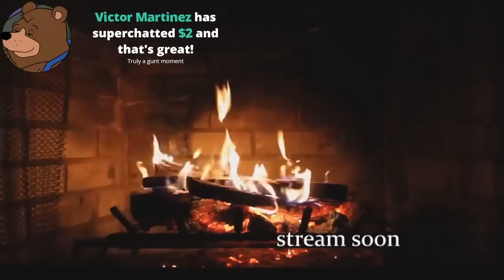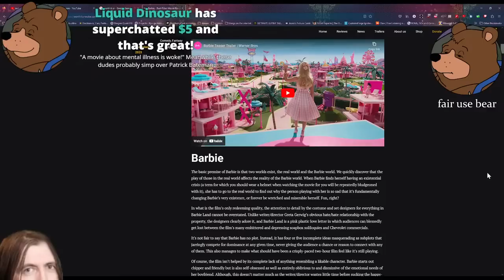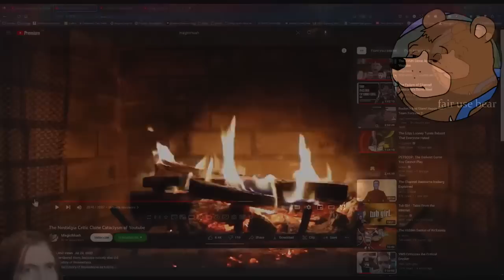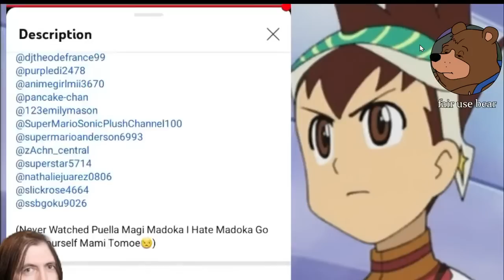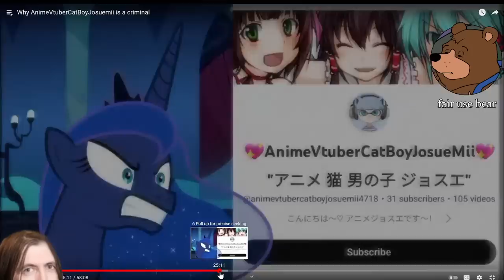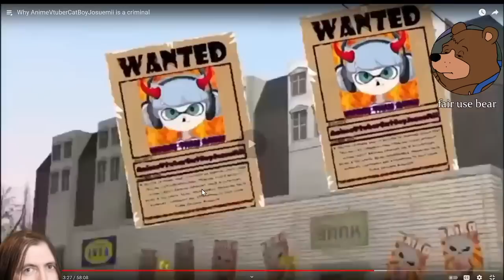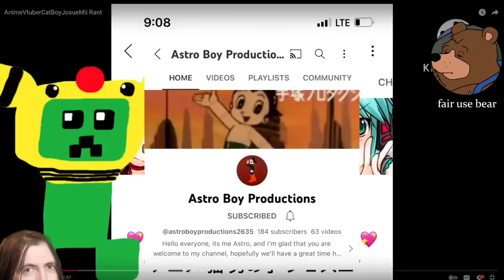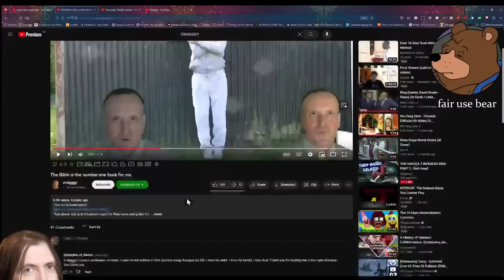Live: Chat Suggests Trash (2/2) | DeadwingDork Archive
Hopefully chat will bring their A game today.

Uploaded on September 2nd, 2023